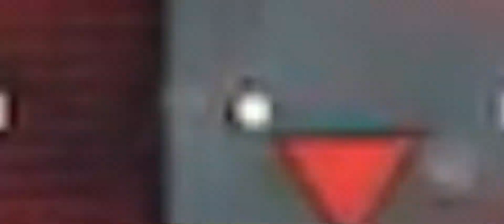CRITICAL STRIKE POR PRIMERA VEZ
Juego por primera ves y quede loco con este juego